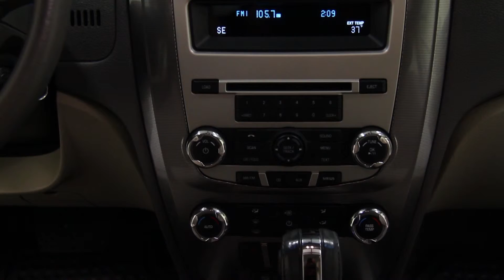2012 FORD FUSION SEL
2012 Ford Fusion SEL, Carfax Certified, 1 Owner and No Accidents, Only 27k Miles, 2.5L I-4 175hp Engine, 6-Speed Automatic Transmission with Overdrive, Leather, Sunroof, Power/Heated Seats, Garage Opener, Owners Books.